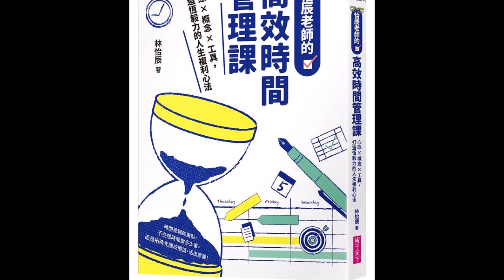【怡辰老師的高效時間管理課】專訪 林怡辰｜週末生活通 2022.10.15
這本書的誕生，
源於一場多達上千位教師報名、課後回饋超過兩百則的高效教學與時間管理工作坊開始⋯⋯

你也曾有過以下的迷茫與困頓嗎？
Q. 為什麼經常覺得時間不夠用？問題到底出在哪裡？
Q. 怎麼工作最有效率？如何養成影響一生的好習慣？
Q. 一天的時間該怎麼分配最好？如何不把工作帶回家？
Q. 如何把人生花在真正有價值、有意義的事情上？
Q. 該如何起步，才能累積「培養孩子恆毅力」的恆毅力？
Q. 如何回顧反思，才能不被時間所欺，累積自己的人生複利？

時間管理的重點不僅僅是「計劃」，更重要的是「實踐」，
今天不會發生的，未來也不會發生！
國小資深教師、重度閱讀推廣者林怡辰老師，
繼以「時間軸」整理孩子學習關鍵點的《小學生年度學習行事曆》後，
回歸原點，以自身生命故事與親身經驗，徹底省思「時間」的真義與價值，
提供讀者跨越不同人生階段，人人都需要的時間管理思維與實用工具。
並提供讀者下載6款方便、實用的，作者自身長年使用的人生盤點與時間管理表格，
幫助你提升時間可視性，不再被時間所欺。

怡辰老師指出，「時間管理」的議題，其實更是重新「認識自己」的生命課題。
作者特別專訪把時光釀成價值的教育夥伴生命故事，
收錄包括何憶婷Ｘ姜青慧Ｘ孫菊君Ｘ陳權滿Ｘ歐陽立中Ｘ蔡淇華Ｘ蘇明進，
七位涵蓋國小、國中、高中教師，以及從體制內轉換跑道自行創業的教育工作者等，
提供讀者時間管理的心法，應對生命課題的思考，以及運用生命歷程的多元想像。
幫助讀者提升時間的「質」，讓每一分、每一秒的時間，變得更有價值。

除了真實溫暖、貼近生活的真實人生故事外，
本書同時也帶你向高手取經，從「曼陀羅人生計畫表」「時間軸＋50大目標」「時間管理矩陣圖」，
到兼顧健康、家人、工作、財務與學習的「家庭月收支表」「夢想清單」、「生活打卡表格」⋯⋯
讓怡辰老師陪你，將時間運用可視化，在時光中選擇目標、堅定信念、刻意練習、栽培自己；
在以終為始的人生目標盤點中，心中時時有遠方，身心卻能穩穩的活在當下。

「我想說的，不只是「時間管理」，而是這二十多年來的故事，
是關於我怎麼從「把書店當成避難所，找光」，進而到「寫一本書放書店，有光」。
這二十多年的故事裡，有關於時間、關於管理、關於價值、關於長時間的堅持，
寫下這些，希望能為茫然無頭緒的你，提供一點啟發的靈感；
期盼能為在黑暗中的你，帶來一點光。這永遠是我不變的初衷。」
——本書作者 林怡辰老師

本書特色
1.有別於多數只談冰冷的「時間管理」計畫使用，更有作者溫暖且真實的人生脈絡與實踐分享。
2.作者親自訪問7位教師的生命故事與時間管理心法，更貼近大多數真實人生的時間管理方法。
3.收錄作者慣用6款時間管理、人生計畫表等工具，並提供範例與空白表格，加入會員變可免費下載！
4.本書採雙目錄實用性設計，讀者可根據自身情境與需求，以「功能檢索目錄」搜尋書中引導與建議。
5.書籍只是起點，早鳥讀者線上導讀會Ｘ作者親營時間管理交流社團，陪你一起淬煉出時間的價值！

《怡辰老師的高效時間管理課: 心態X概念X工具, 打造恆毅力的人生複利心法》
作者：林怡辰
出版社：親子天下股份有限公司
出版日期：2022/09/07

FM103.1 嘉義
FM107.3 埔里